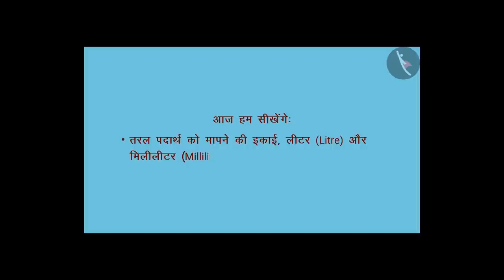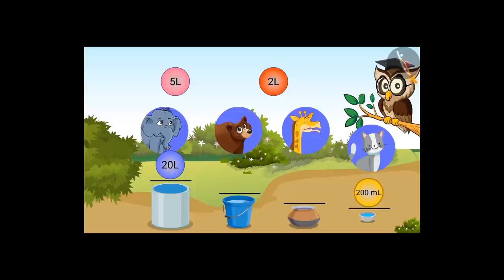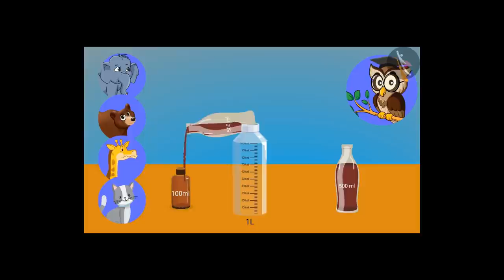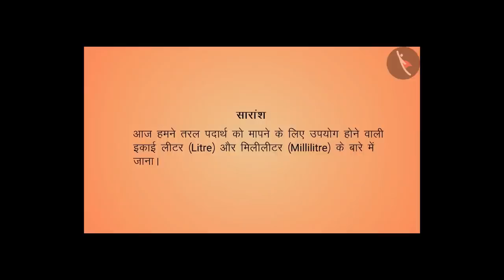लिटर (L) व मिलीलिटर (mL) का सम्बन्द | Part 1/2 | Litre And Millilitre | Class 4 | TicTacLearn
In this video, we explain लिटर (L) व मिलीलिटर (mL) का सम्बन्द | Part 1/2 | Litre & millilitre | Hindi | Class 4 | TicTacLearn

Part 1: लिटर (L) व मिलीलिटर (mL) का सम्बन्द | Part 1/2 | Litre & millilitre | Hindi | Class 4 | TicTacLearn

Part 2: लिटर (L) व मिलीलिटर (mL) का सम्बन्द | Part 2/2 | Litre & millilitre | Hindi | Class 4 | TicTacLearn